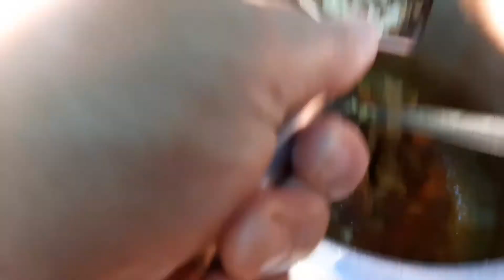Tinda gosht tasty recipe ||Apple Gourd beef tasty recipe ||Kitchen with Shakila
Tinda beef recipe

Tinda 1kg

onion1medium

Garlic  9 jaws

Ginger chopped 1tbsp

oil1/2 cup

Aloo  2 medium

Garum masala powder 1tsp

Safad zeera powder 1tsp

Thanks